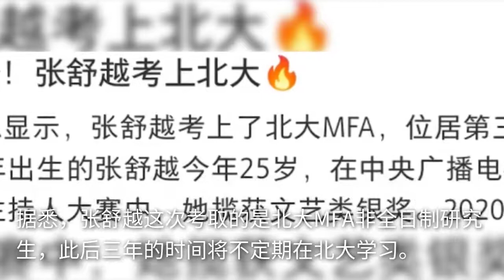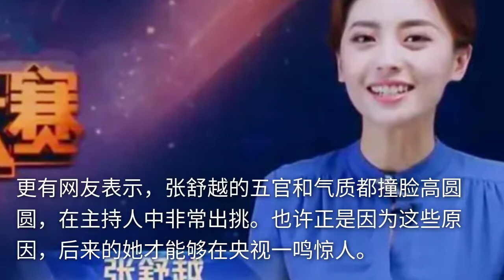央视主持张舒越考上北大！高颜值撞脸高圆圆，23岁主持春晚似开挂